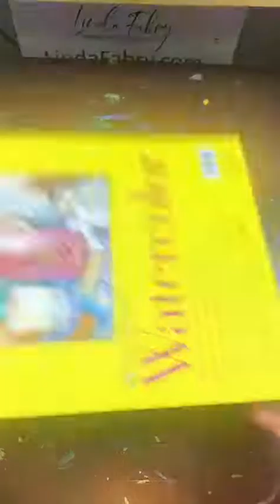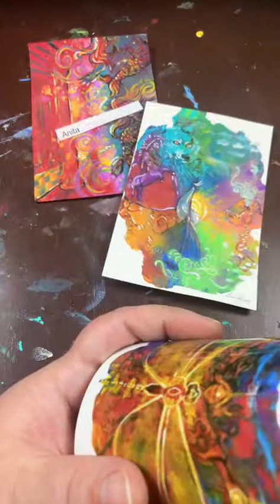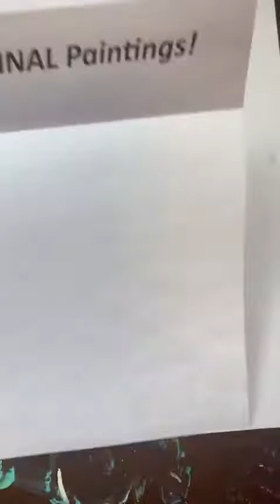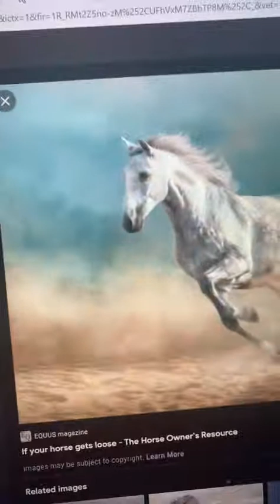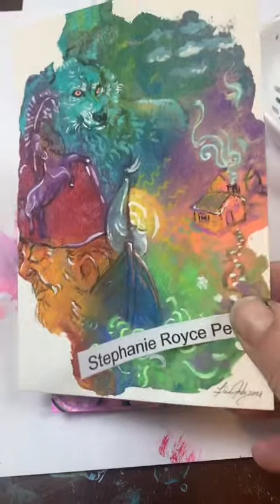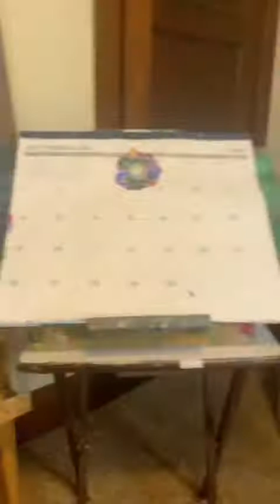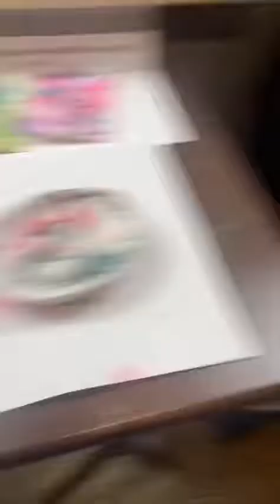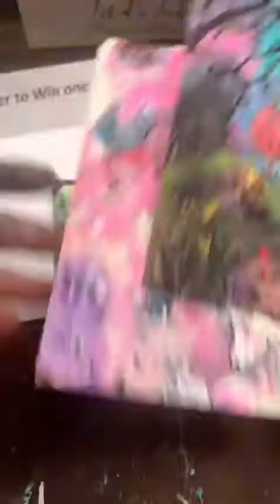Replay: Live Intuitive Painting Session September 1, 2021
Enter to win the originals